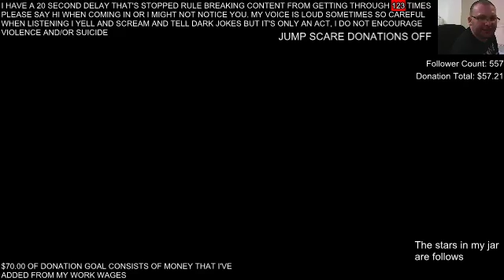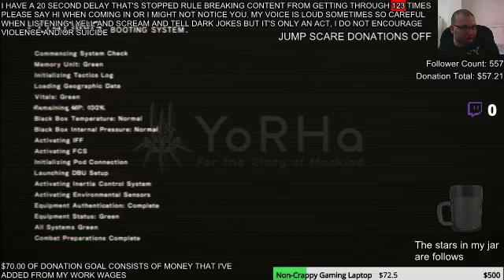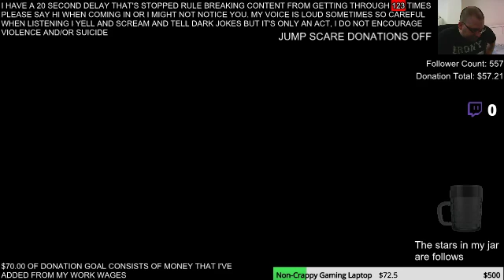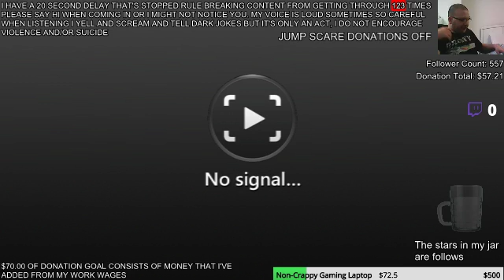Nier Automata Stream Fragment 2018 10 17 2122 20